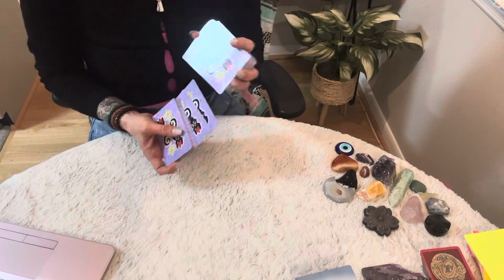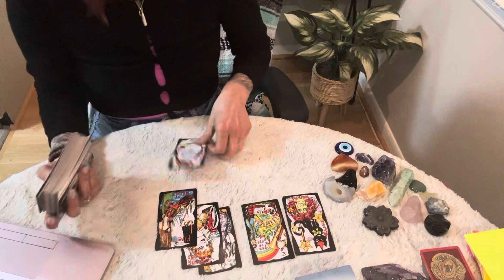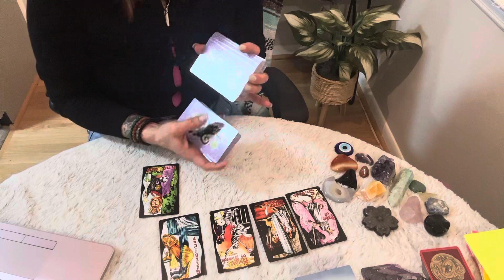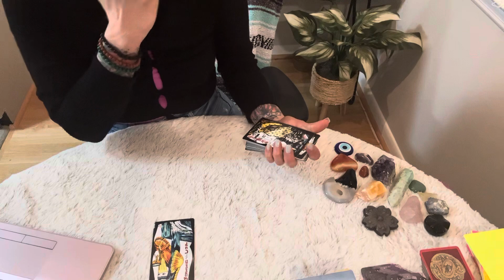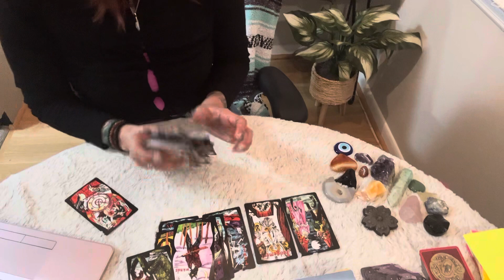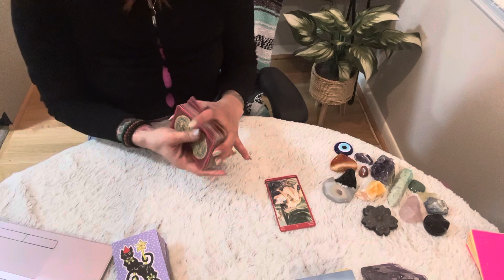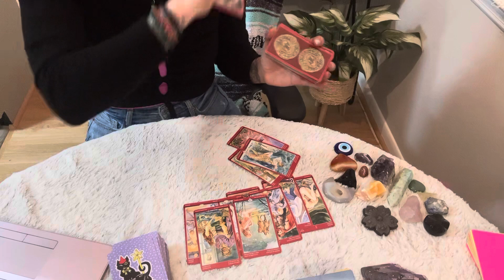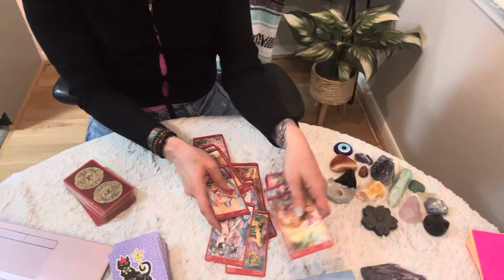Scorpio ♏️ Love ❤️ Some is about to reveal some big secrets…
Hi, thank you for viewing my channel. If you would like to view my gofundme link and make a donation this is the If you would like to donate to me or purchase a personal reading my cash app💰 is $ObsidianLotusL or my Venmo @ Obsidian_Lotus_L. Please make a payment for a reading and send ne an email with your questions for the reading . I will have a normal reading to you within 48/96 hours . Love you 💚scorpiotarotlove